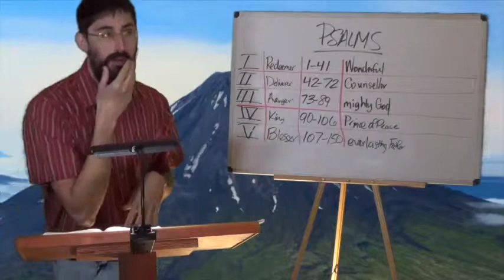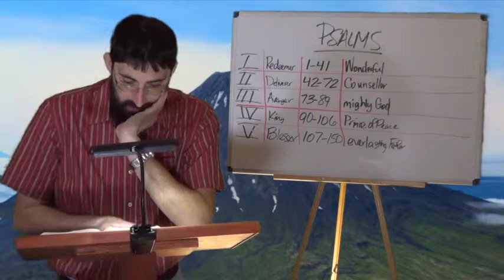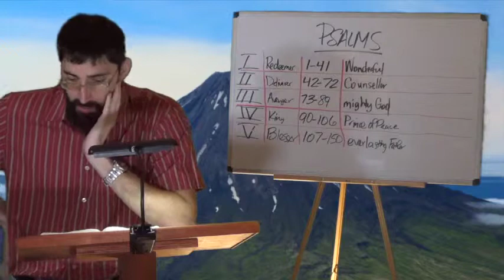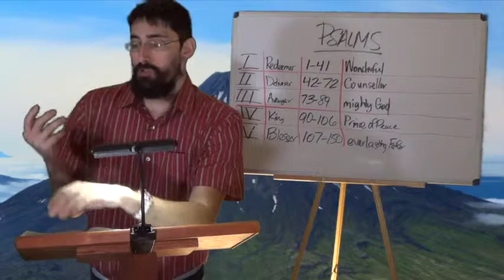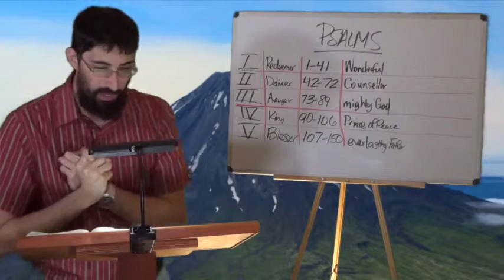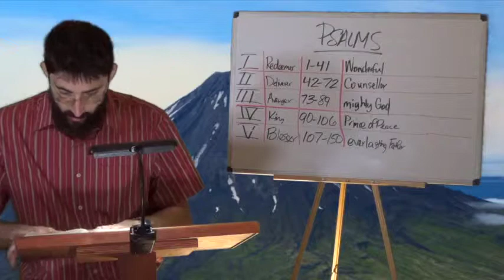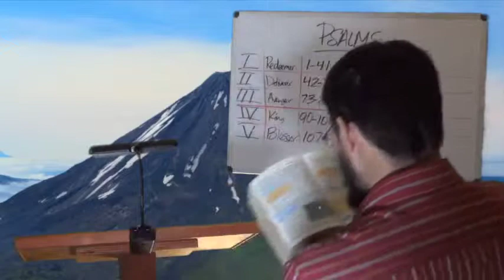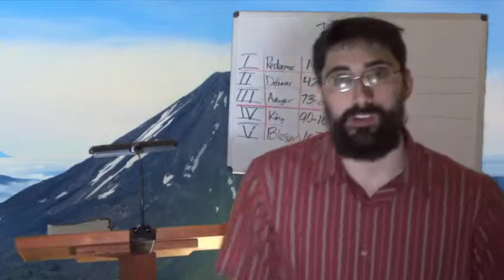Old Testament Survey - Psalms Pt. V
Brother Shawn Brasseaux teaches on the Book of Psalms from a Pauline dispensational and “main ideas” perspective. This is part 5 of 5. Rather than a verse-by-verse exposition, this aims to point out the highlights of the Book. His website is